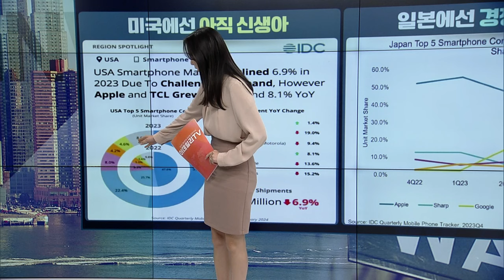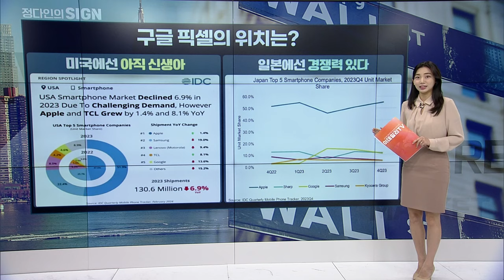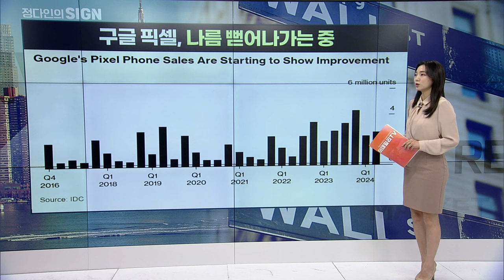🚀 구글폰 심상치 않습니다... 애플·삼성이 긴장하는 이유 | Market Signal (20240813)